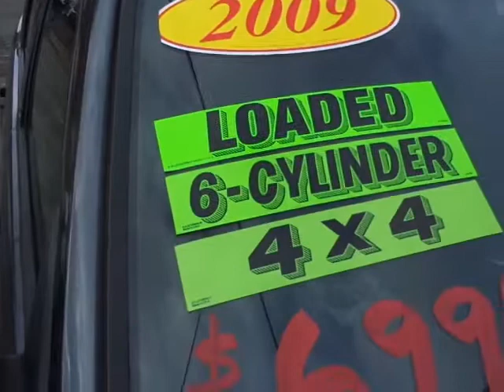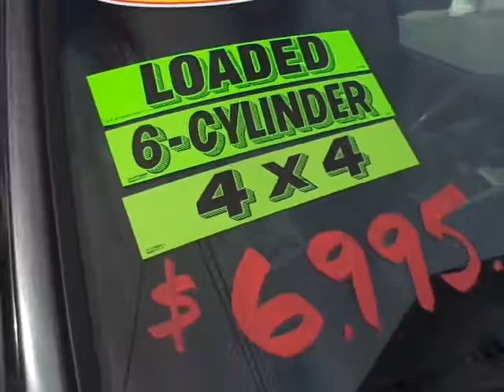2009 Ford Escape XLT 4WD V6 One Owner Loaded Runs Great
Linden Towne Auto Sales Inc. Offers a Free 6 Month / 7,500 Mile Power Train Warranty. The Power Train Warranty Covers: Engine, Transmission, and Drive Axle Assembly.

Linden Towne Auto Sales Inc. The Best in Used Cars Since 1987, Family Owned and Operated, Wholesale Prices to The Retail Public, All Our Vehicles are New Car Dealer Trades. Visit Linden Towne Auto Sales, Inc. to see more pictures.